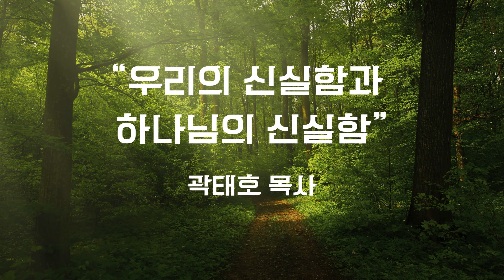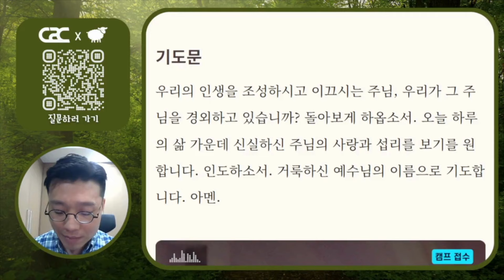['초원'과 함께하는 데일리 큐티] 미디어교회 묵상 | 곽태호 목사 | 7월 22일 | 삶은 계란 큐티 시즌2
* 묵상주제 : 우리의 신실함과 하나님의 신실함
* 묵상본문 : 창세기 24:27